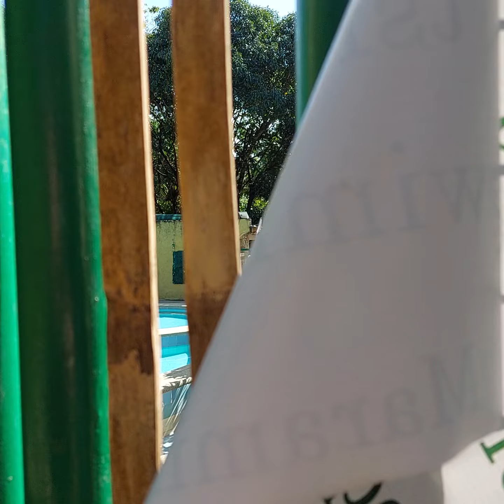Praise Valley Retreat House and Resort